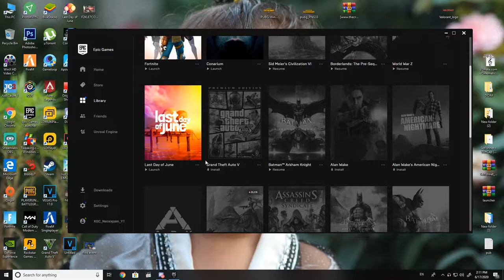Fortnite Season 3 Battle Pass REVIEW